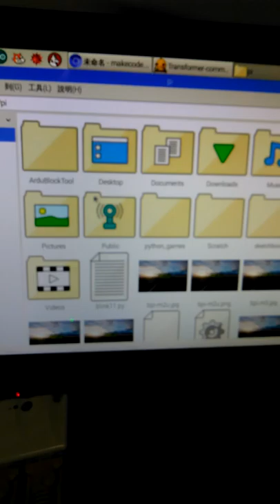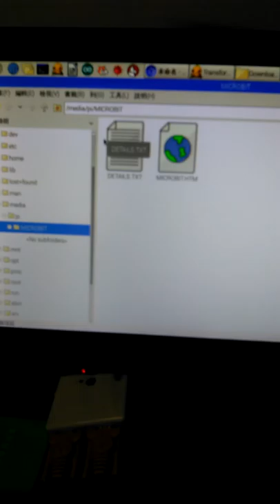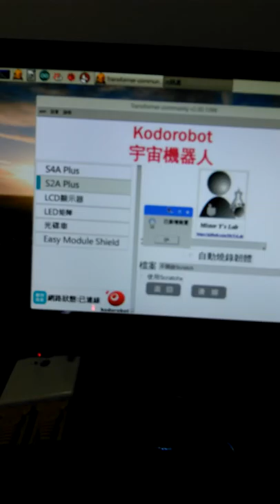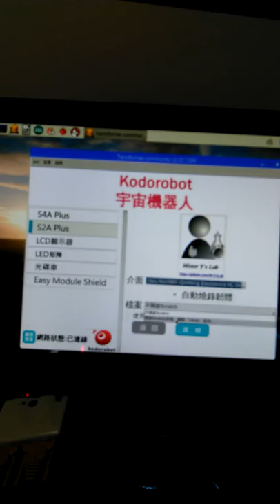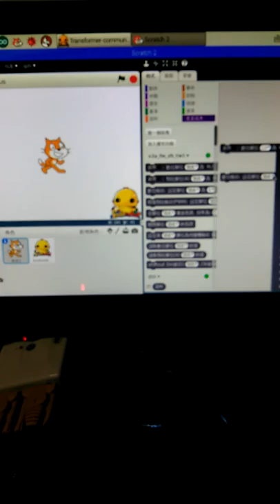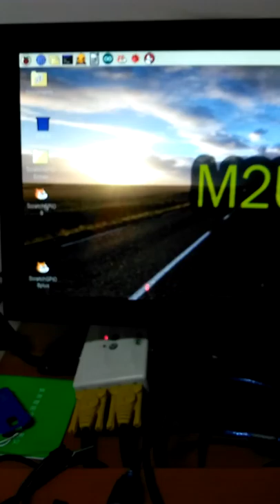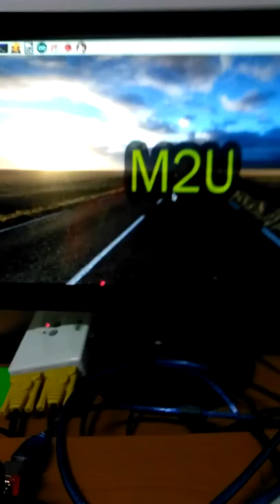BPI-M2U scratch2 micro:bit scratch2gpio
到齊了。bpi可以執行scratch2 offline scratch2gpio micro:bit